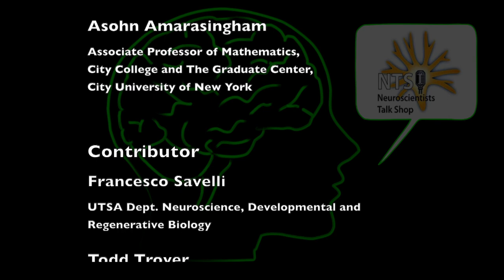Neuroscientist Talk Shop: Asohn Amarsingham on the role of statistical models in Neuroscience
On October 28, 2021 we met with Asohn Amarsingham.  We discussed pitfalls in the discovery of neural codes, the practice of statistics in neuroscience, the quest to  minimize our assumptions, the and the origin of stochasticity in neural data.

Dr. Amarasingham is Associate Professor in the Department of Mathematics, City College of New York.

Joining Us:
Francesco Savelli, Department of Neuroscience, Developmental & Regenerative Biology at UTSA.

Todd Troyer, Department of Neuroscience, Developmental & Regenerative Biology at UTSA.

Charles Wilson, Department of Neuroscience, Developmental & Regenerative Biology at UTSA.

Host:
Salma Quraishi, Assistant Professor of Research at UTSA & Associate Director of the UTSA Neurosciences Institute.